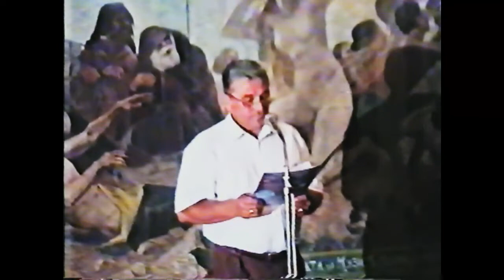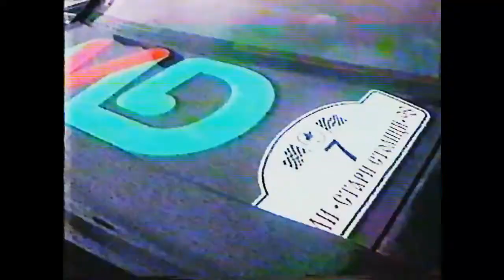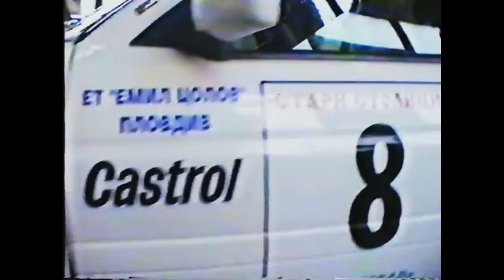Rally Season 1998 in Bulgaria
Footage from rally events in Bulgaria, season 1998